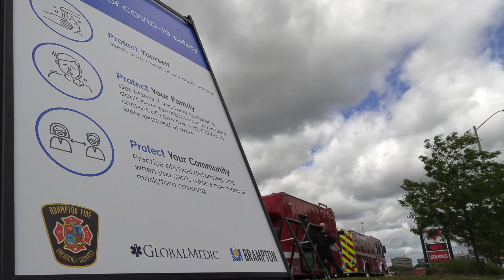Promoting the 3 Ps of COVID-19 Part 8 - COVID-19 Response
As part of our response to the COVID-19 pandemic we have partnered with Brampton Fire and Emergency Services to distribute masks and bars of soap to help prevent the spread of COVID-19. We are also promoting the 3 Ps:

1. Protect yourself - Wash your hands with soap or use hand sanitizer.
2. Protect your family - Get tested if you have symptoms or have been exposed to someone with symptoms.
3. Protect your community - Practice physical distancing and when you can't, wear a non-medical mask or face covering.

For more information about our COVID-19 Response or to donate please visit our